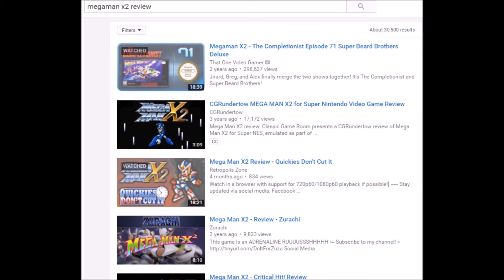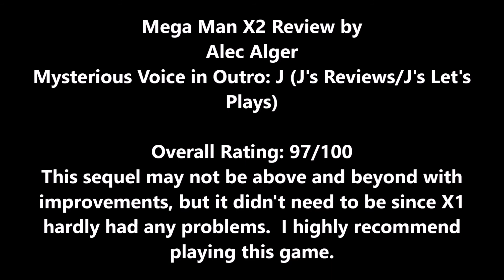Mega Man X2 Review (SNES) - A Slightly Better Sequel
Side Quest Gamer claims he likes Mega Man X2 more than X1 in the previous review.  Now he's going to give his reason why.  Is it a good reason?  Well...that's up to you.  Hear him out.